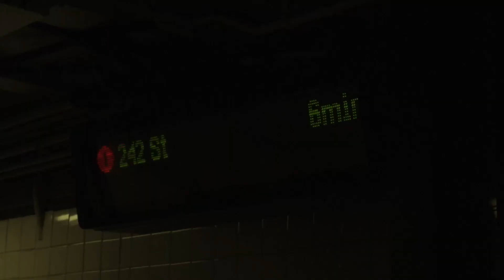"Harrowing" - Same Shots, Different Tone | Version 2 of 2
How can you tell the difference between being awake and asleep?

"Harrowing" - A Tone Short by Anon
New York Film Academy 1st semester 4th workshop assignment: "Tone"
     Here is another example of how two videos using the same footage can feel completely different based on music, sound effects, and edits.

Starring: Jamison Alexander
Director of Photography: Zekai Zhang
Assistant DP: Michael Granucci
Executive Producer: Anon
Edited By: Anon
Written By: Anon, Jamison Alexander, Zekai Zhang and Michael Granucci
Directed By: Anon